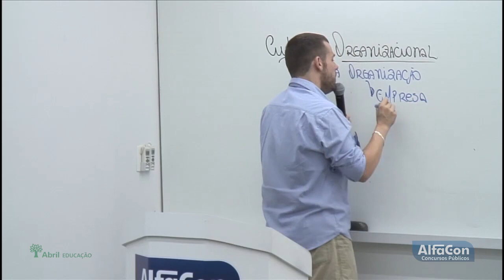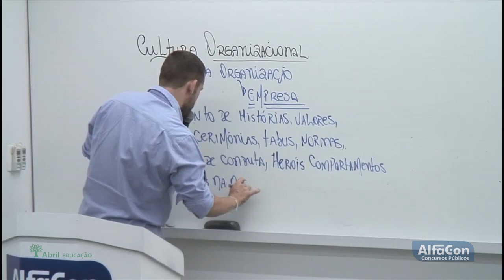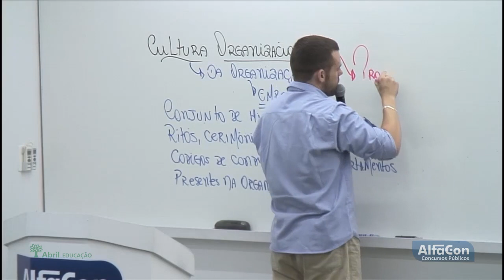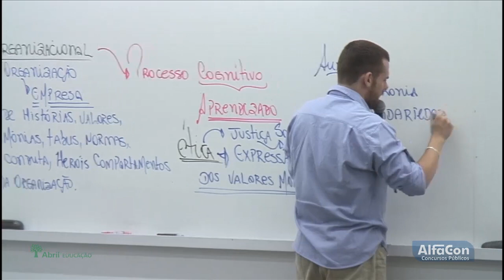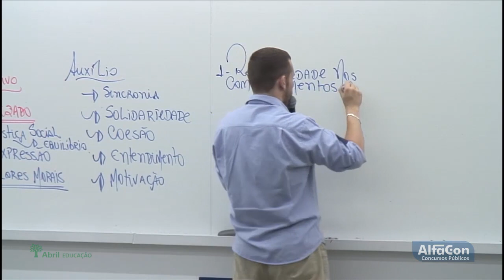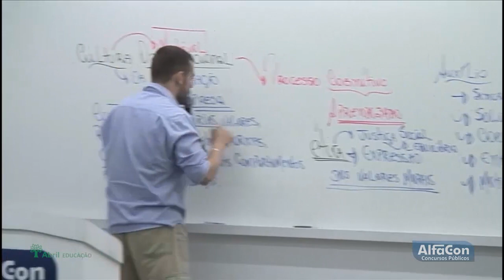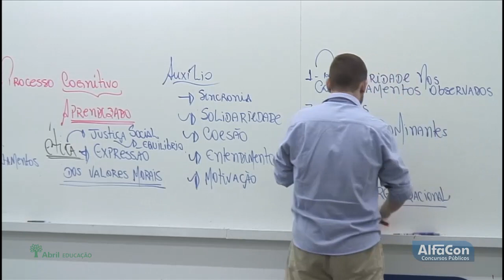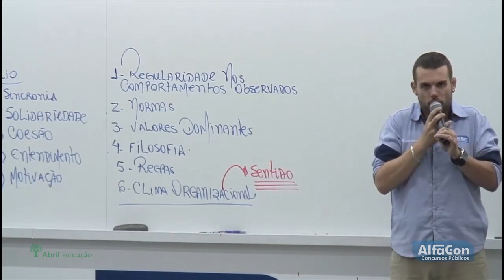Alô você! Vem aí o Banco do Brasil! - Cultura Organizacional - Gratuito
✅ O novo edital do Concurso Banco do Brasil foi publicado 6000 vagas e salário inicial de R$ 3.622,23 nível médio! Comece já seus estudos sem pagar nada ► Escolha sua carreira e comece a estudar gratuitamente

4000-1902 (capitais e regiões metropolitanas) | 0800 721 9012 (demais localidades)